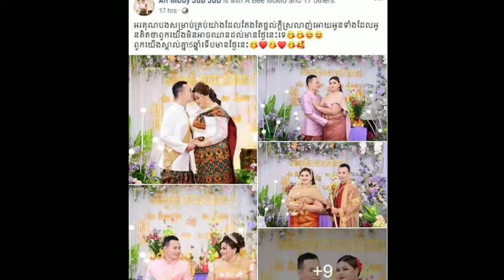ប្រពន្ធទម្ងង់ជាង១០០គីឡូ ថ្លែងវាចា ៖ អរគុណបងសម្រាប់គ្រប់យ៉ាង… ពួកយើងស្គាល់គ្នា5ឆ្នាំ ទើបមានថ្ងែនេះ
Wife over 100 kg Speech: Thank you for everything ... We have known each other for 5 years today.

សូមស្វាគមន៍មកកាន់បណ្តាញព័ត៌មានសូមកុំភ្លេចចុះឈ្មោះជាវប៉ុស្តិ៍របស់ខ្ញុំសូមអរគុណ!

សូមអរគុណយ៉ាងជ្រាវជ្រៅវ
Thank You So much !